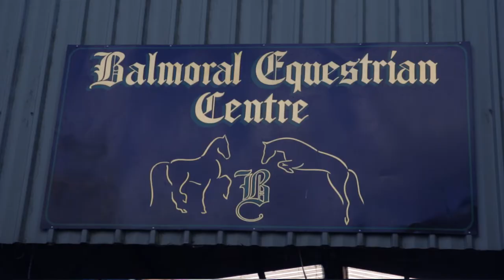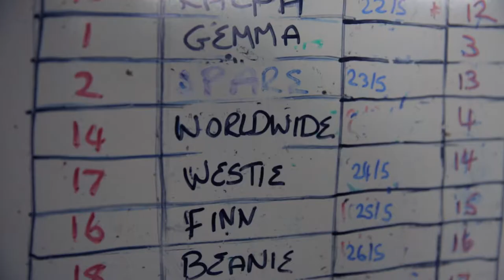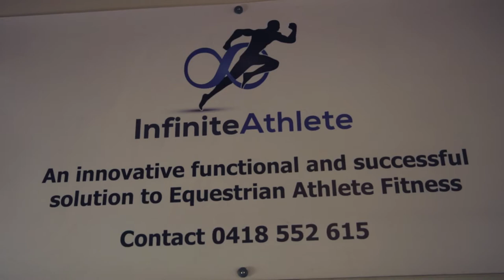VIS TV Road to Rio | Episode 11 - Para-Equestrian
The eleventh episode of the VIS TV Road to Rio series takes you behind the scenes with VIS Para-Equestrian rider Joann Formosa.

TWO serious accidents and a life where she is allergic to many things around her has not stopped Joann from continuing to follow her passion.

She overcame two crippling horse-riding accidents and debilitating injuries to famously win gold on her stunning stallion Worldwide PB at the London 2012 Paralympic Games.  In winning gold, Joann dethroned ten time gold Paralympic medal winner Lee Pearson.

She is now vying for a spot in the para-equestrian team for the Rio Paralympics in September...

Produced by Lachlan McKinnon:
Photo credit: Australian Paralympic Committee

About VIS TV Road to Rio
VIS TV Road to Rio profile series featuring a selection of VIS Rio Olympic and Paralympic hopefuls, presented by 776BC.